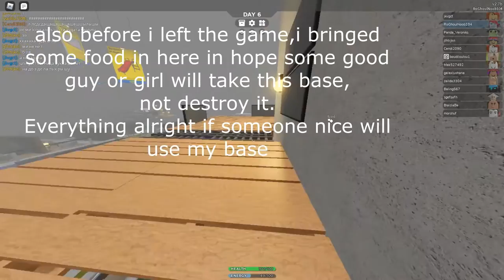How to build pillar base like a pro. [SCP-3008] [LuaXe]